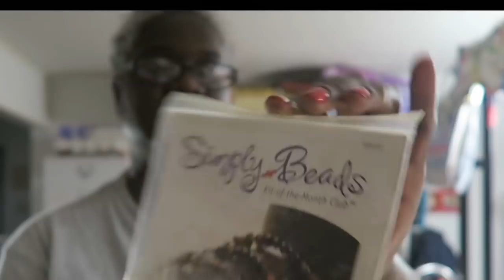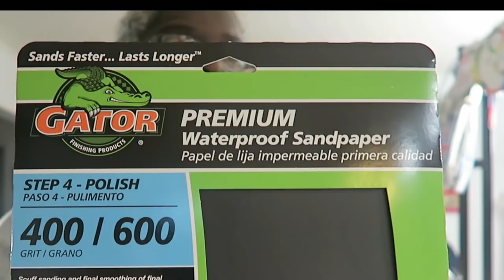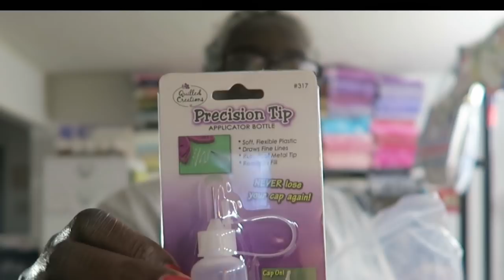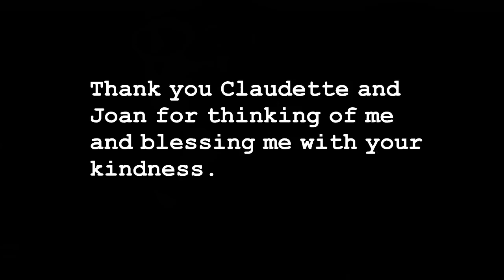Mail Call June 2018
Thanks so much Claudette and Joan for sending encouragement this month.  It was most definitely needed to lift my spirits.

Teajuana Mahone
11001 Dunklin Dr. #38205